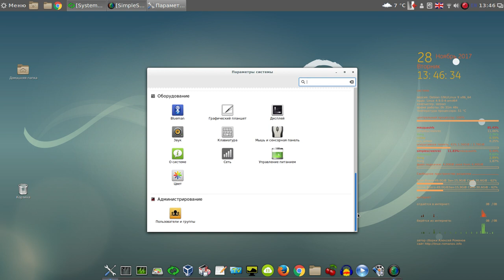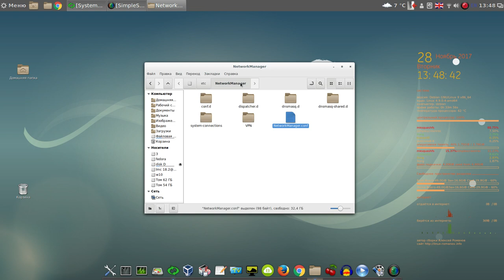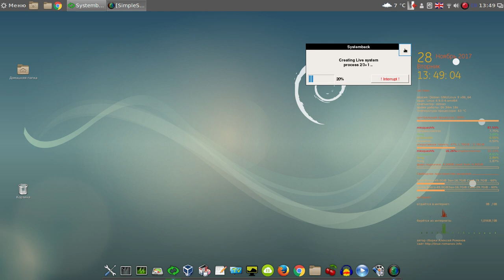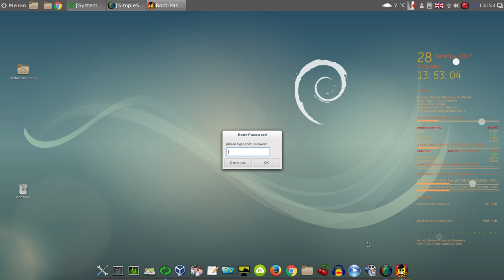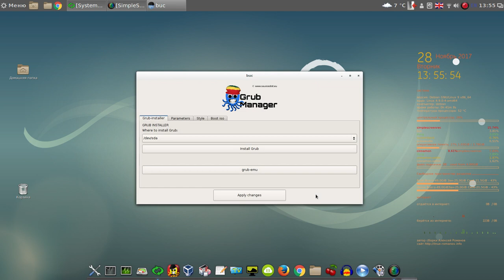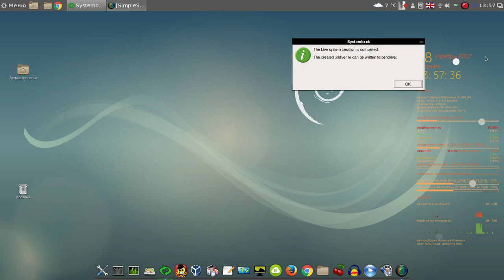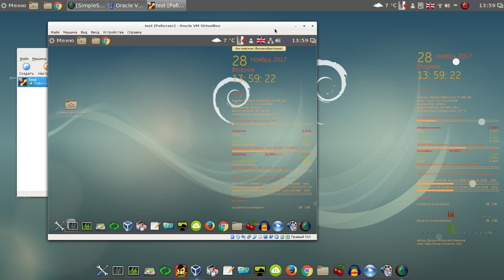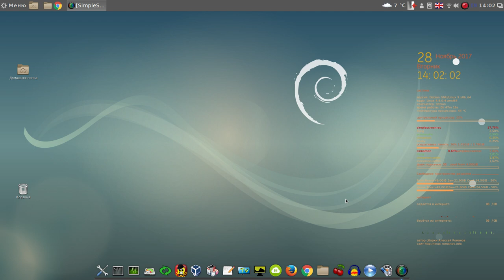Debian 9.2 Cinnamon 64bit RUS - сборка от Алексея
Мой сайт Debian 9.2 Cinnamon 64bit RUS - сборка от Алексея